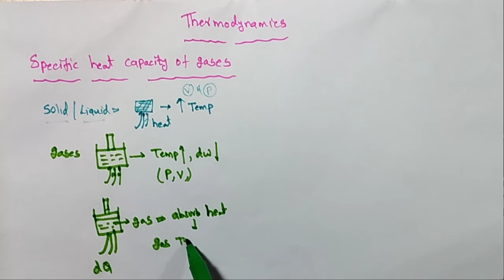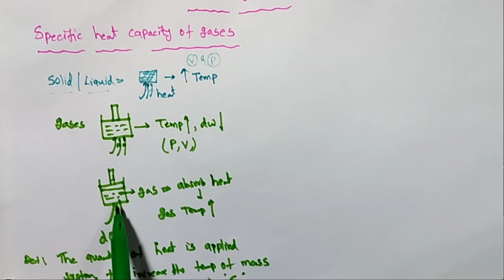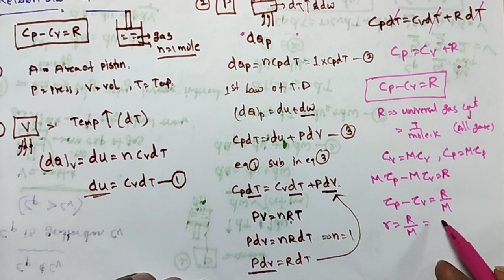class#11#specific heat of gases//Cp and Cv Relation//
this vedio contains Thermodynamics chapter class11.it contains specific heat capacity of gases.there are two types i.e specific heat at constant pressure and constant volume,relation between Cp and Cv.